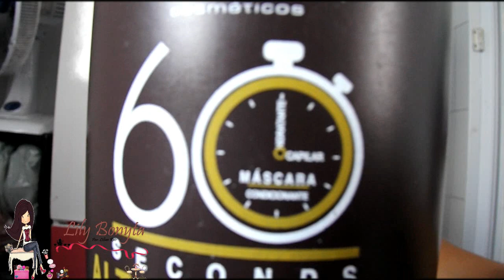60 Seconds Alto Impacto Zap Cosmético Testei e amei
intragram: lilianreis3
Smapchat: Lilybonyta